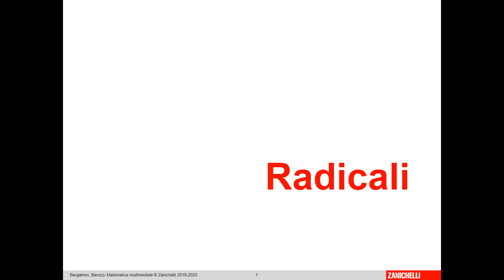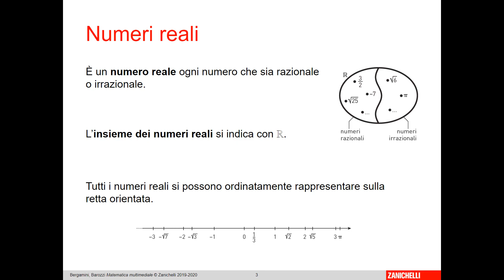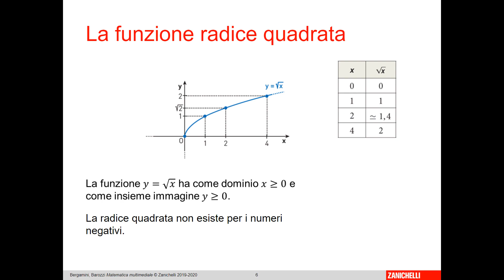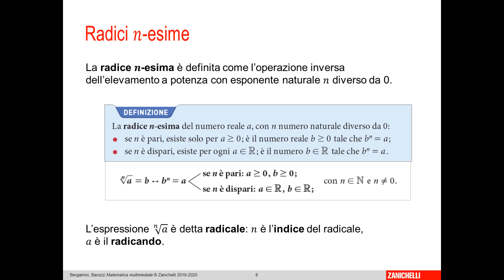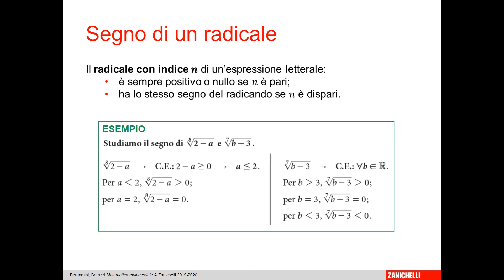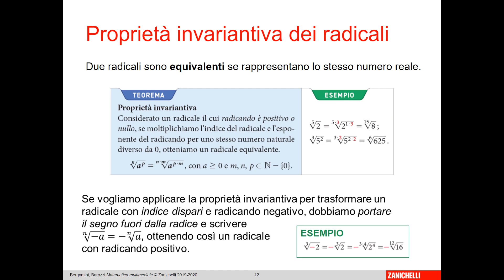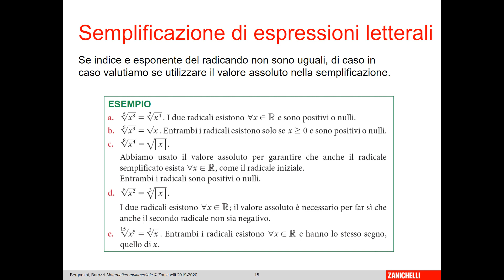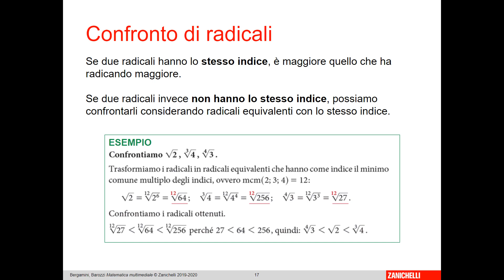Introduzione ai radicali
Definizione di radicale, radice ennesima, condizioni di esistenza, proprietà invariantiva, semplificazione di un radicale e riduzione allo stesso indice